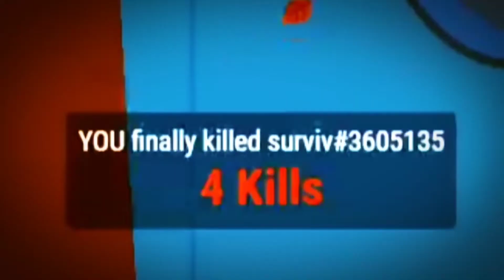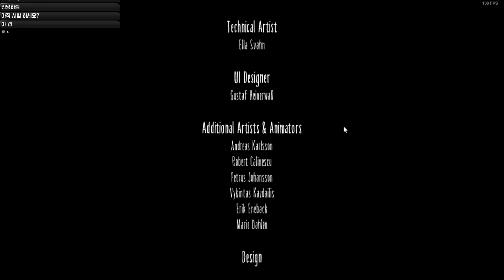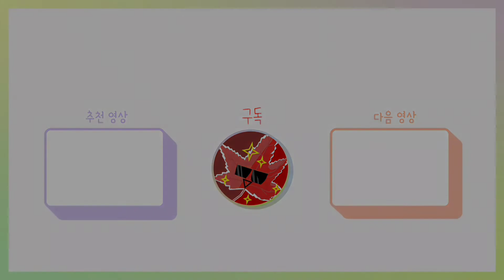드디어! 클리어 했다!!! [리틀 나이트메어1 little nightmare1]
(해주면 나야 좋지~!...)

게임 이름:리틀 나이트메어1 (little nightmares 1)
다운로드/구매 하는 곳:
가격: 25.800원

영상편집:단풍(DANPUNG)
썸네일:단풍(DANPUNG)